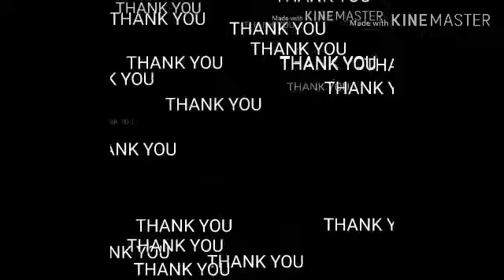16 नंबर से मेहंदी लगाना सीखें||मेहंदी लगाने का आसान तरीका||16number latest, Simple Mehndi Trick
Full hand Bridal mehndi Designs Indian Wedding  New Design|Best mehndi design 2019 Learn beautiful DIY henna/mehandi design in this tutorial. Eid 2019 mehndi designs, all, party mehndi mehndi designs. New mehndi designs, arabic Mehndi Design, intricate mehndi designs, mandala Mehendi designs, ornamental mehndi, jewellery mehndi, gulf mehndi, basic mehndi designs for beginners, basic shape of mehndi designs for beginners, New Stylish Simple Mehndi Design for beginners, easy simple and beautiful mehndi design, peacock henna for front hand, simple mehndi design for front hand, arabic mehndi design, Full hand mehndi design, best indian arabic design, bridal mehndi